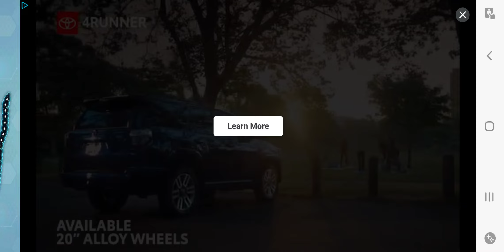I got very big in snake.io!!!!!